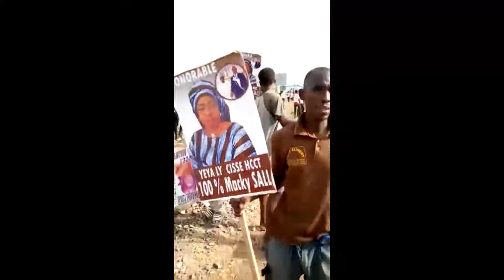Yéya Ly membre HCCT et AFP a sonné la mobilisation pour accueillir le Président Macky Sall à Thiès